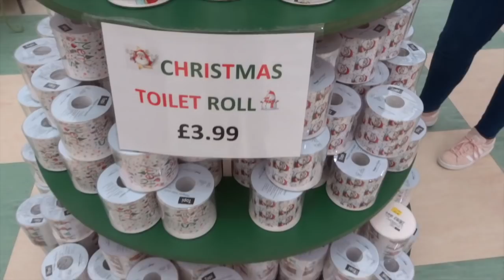DRIVE WITH ME | Festive Edition 2017 🎄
Hey guys! This week I'm back with another Drive With Me, however this one is Christmas themed and my favourite one yet! I hope you're all as excited for Christmas as I am...